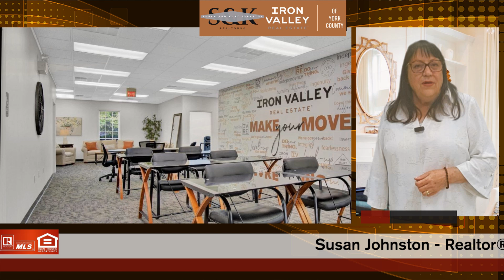Susquehanna Valley Spotlight: The Mop Ladies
As experts in Susquehanna Valley Real Estate, we're here to make your transition to a new home and community smooth. Beyond helping you find the perfect house, we connect you with local contractors and services to ease your move.

Today, we’re highlighting the Mop Ladies Cleaning Service, a trusted local bonded and insured business offering dependable, reliable and affordable residential and commercial cleaning services throughout the Susquehanna Valley. We've personally used the Mop Ladies in our home and highly recommend their services.  Supporting local businesses like the Mop Ladies ensures your homebuying or selling  experience is stress-free.

The Mop Ladies Cleaning Service, LLC
A husband & wife real estate team, Susan & Kurt help you find, buy, and sell homes in The Susquehanna Valley of Pennsylvania. Kurt is a listing expert working with his clients to sell their homes for best market value. And Susan's uncanny ability to find her clients homes always produces satisfied clients.

If you have any questions or topics, you'd like us to cover in future videos, drop them in the comments below.